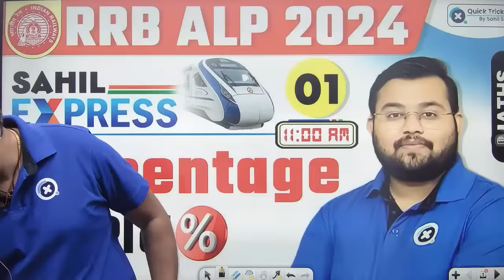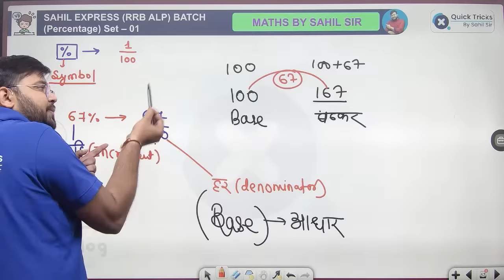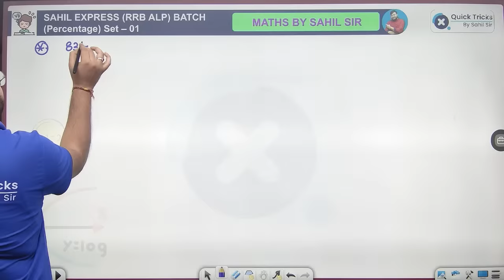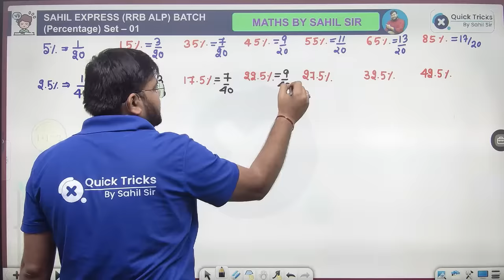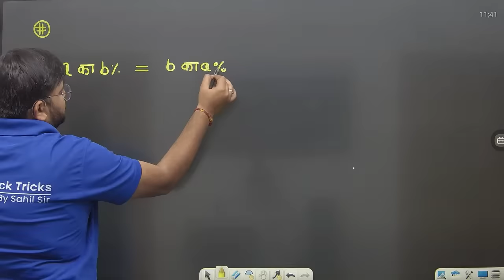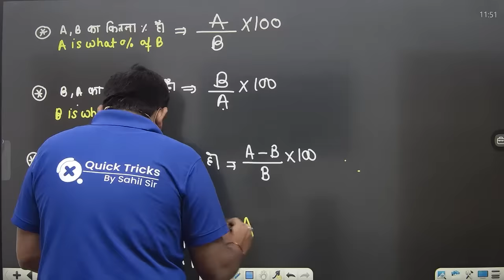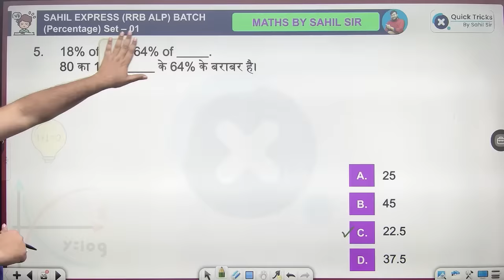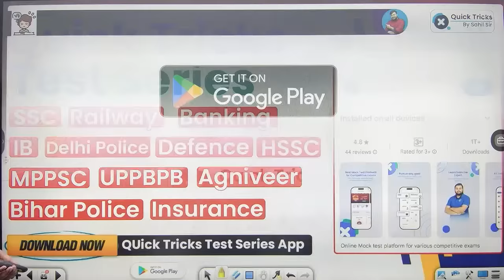Sahil Express for RRB ALP/Tech 2024 | Percentage Theory + Practice | Railway Maths by Sahil Sir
👉 Have Any Query? Ask Us.